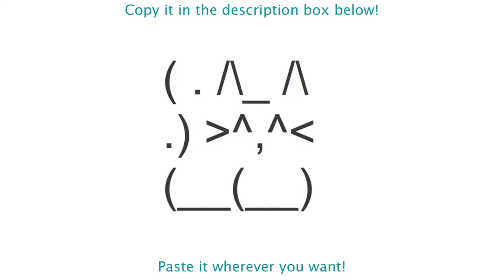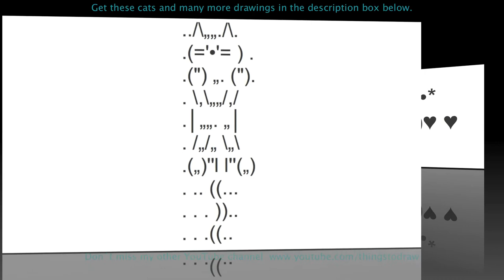Side view cat Drawing - Copy and Paste Text Art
Copy this Text Art in the description below and paste wherever you want!
IMPORTANT!!
Description doesn't allow parenthesis so i paste it on the comments of this video.

Welcome to my Text Art YouTube Channel. Here you'll find text drawings of cats, dogs, horses, animals in general, objects, love, faces, and more staff that YOU CAN COPY AND PASTE on the comments of YouTube, Facebook, in your SMS messages or wherever you want.
Enjoy my channel! I hope you find it useful.